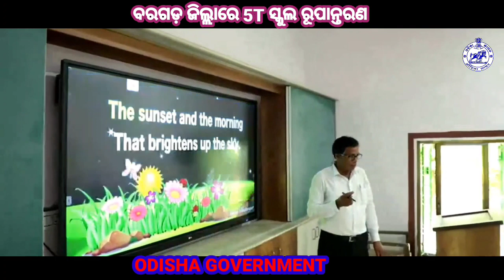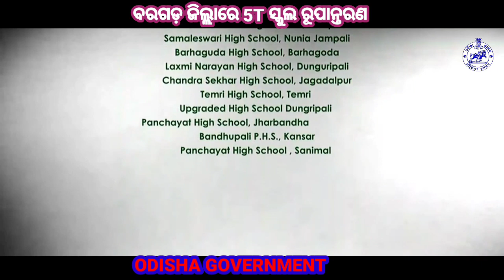Bargarh 5T High School Transformation Video - Odisha Government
Follow us ⭐⭐⭐⭐⭐✨✨✨